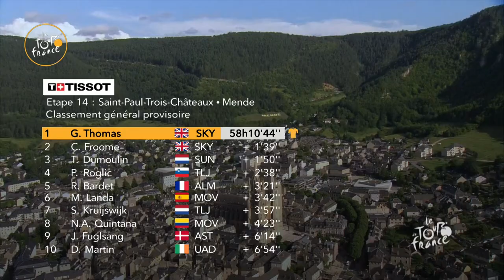Zusammenfassung - Etappe 14 - Tour de France 2018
[1_ETAPE)] won the stage in Mende before ALAPHILIPPE Julian and STUYVEN Jasper.
THOMAS Geraint is the Yellow Jersey.